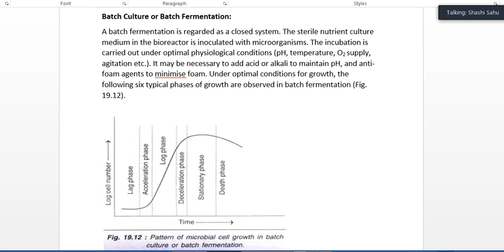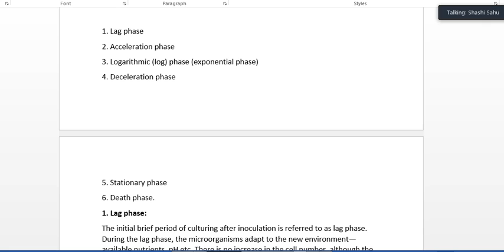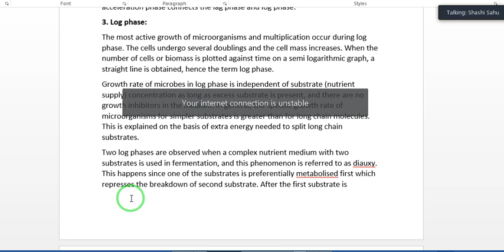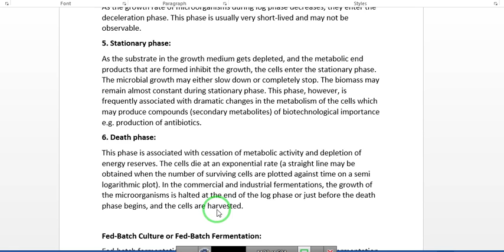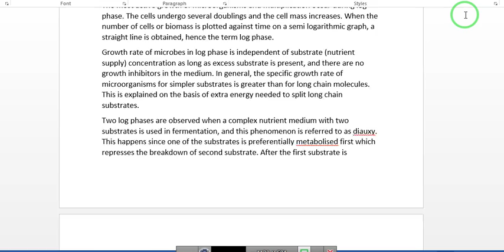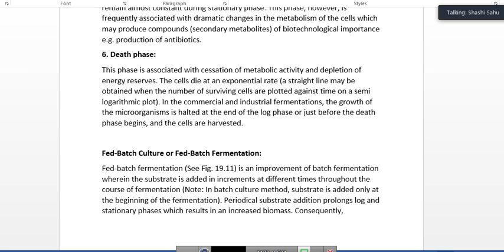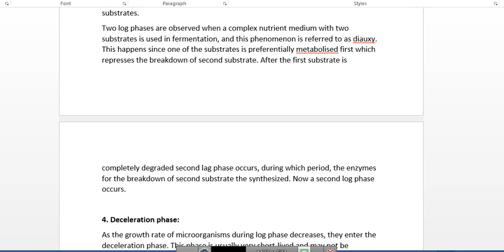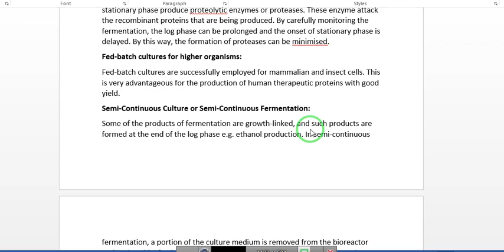MSc 3rd batch fermentation by SHASHI SAHU